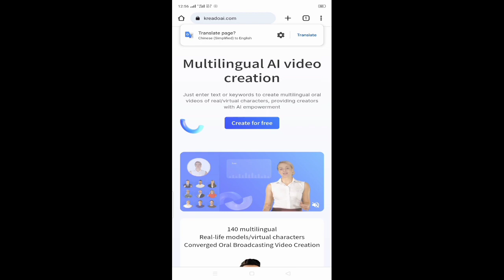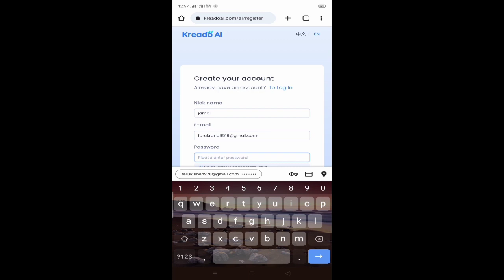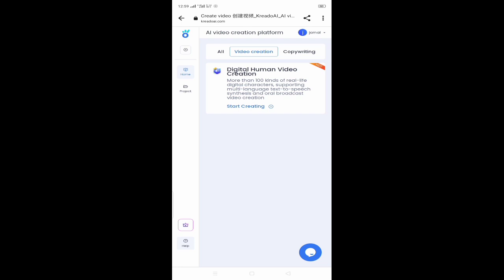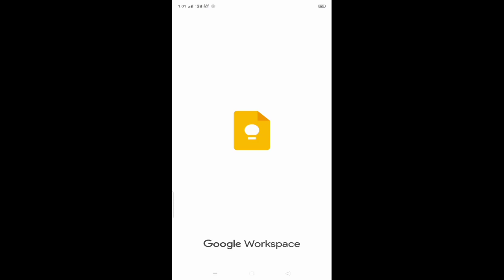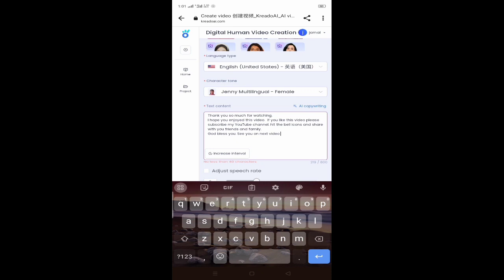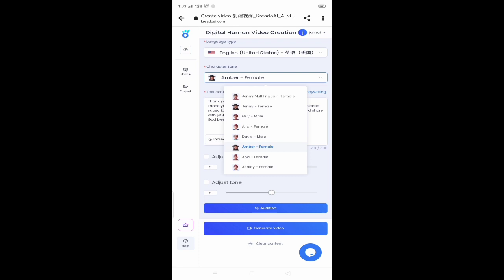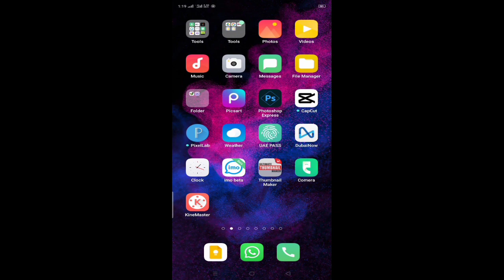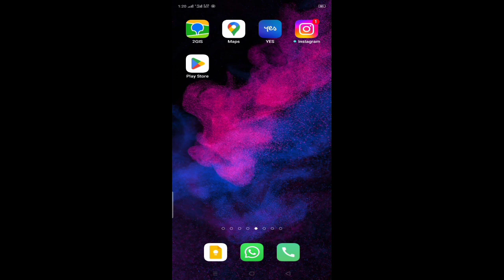How to create ai video 2 minutes in Dubai | just write automatically created a video | any language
Hi
Good day ! ☀️ everyone How are you doing today this video will teach How to create ai video 2 minutes in Dubai | just write automatically created a video | any language so

Follow me for more help full videos social media 😊
🔍 google : T&tech support

T&Tech Support
Faruk khan (content Creator)
(YouTube channel platform)
DXB. united Arab Emirates, Dubai

This content is copyright to T&tech support ! any unauthorized reproduction , redistribution ,or reupload is strictly prohibited of this material . legal action will be taken against those who violet the copyright the flowing material presented.